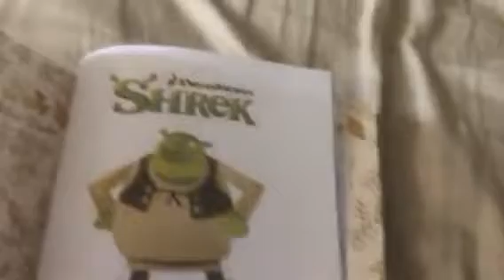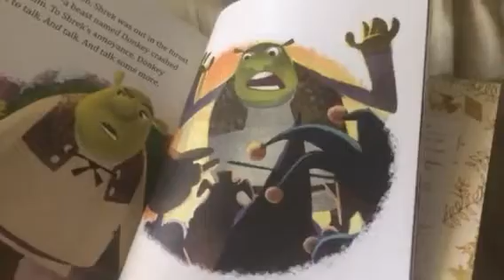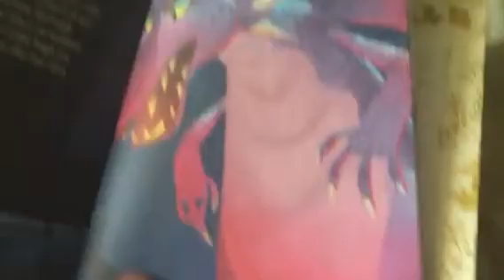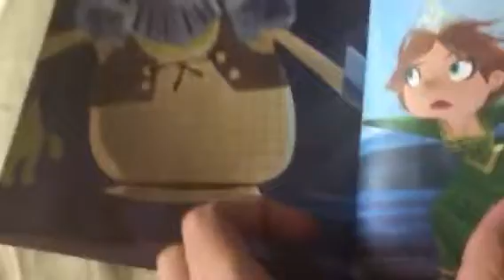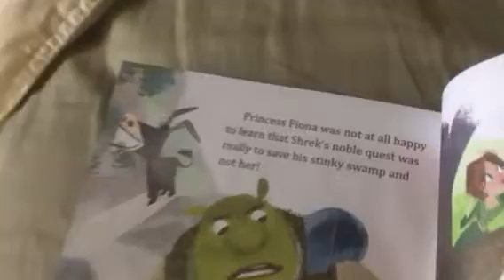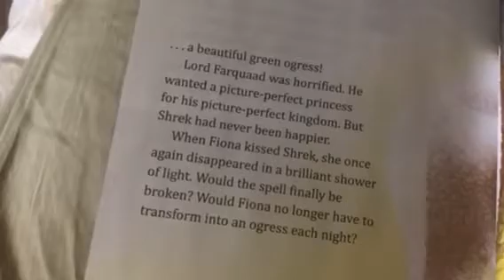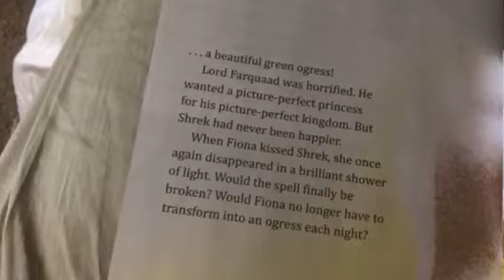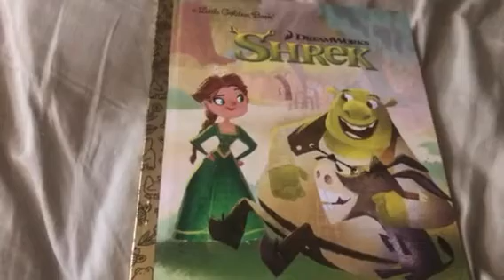Shrek Little Golden Book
Me reading this little golden book of “Shrek”.